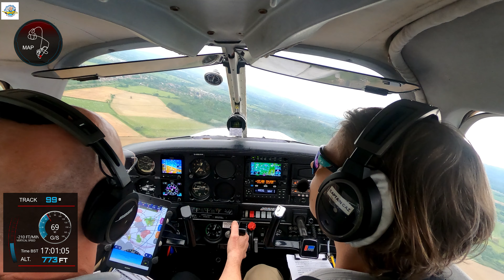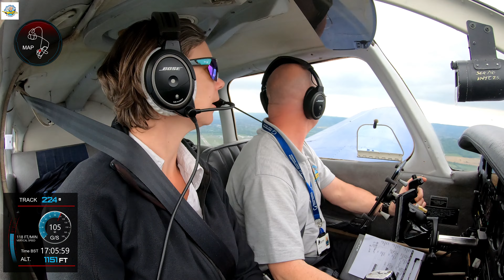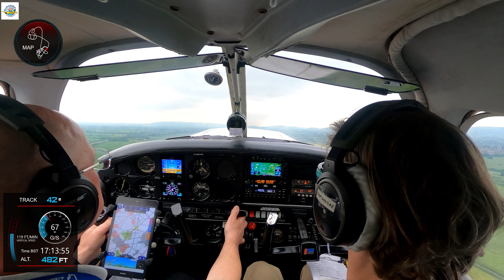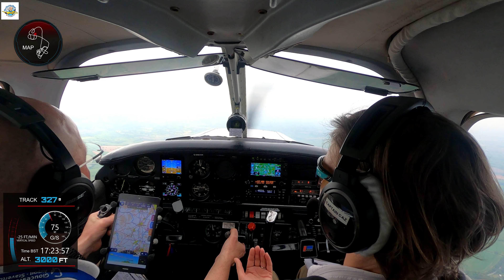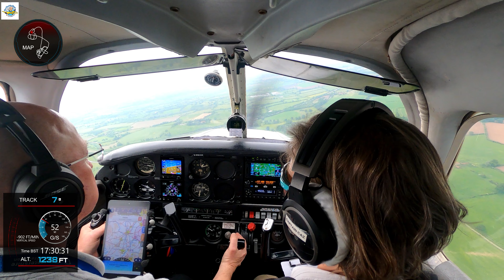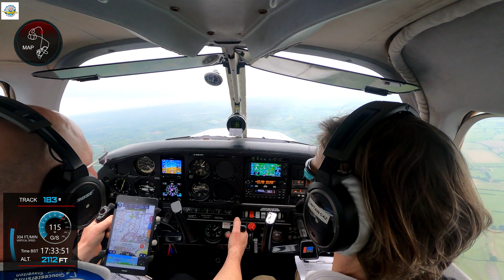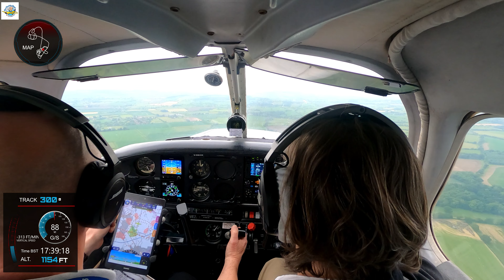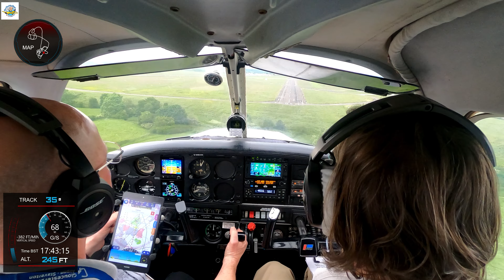Yearly Check Ride - I went to pieces! (F.O.F.W.O.P.P.)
In this video, I take you along on my yearly check ride with the experienced Captain Caz. Even though I'm no longer scared of flying, I couldn't help but feel a bit anxious about this flight. It seems I might have developed a new kind of phobia—FOFWOPP, or Fear of Flying with Other Pilots Phobia!

Join me as I face this challenge head-on and push through my nerves. Recorded at the end of May 2024, this video captures the real emotions and experiences of a pilot who still occasionally battles with lingering anxieties. Whether you're a seasoned flyer or just curious about the process, I hope this video gives you insight into what it's like to fly with another pilot when you're still working through your own fears.